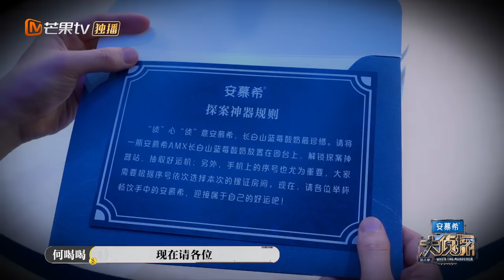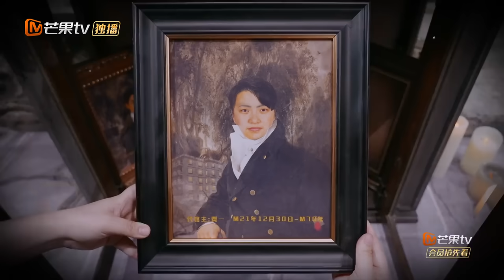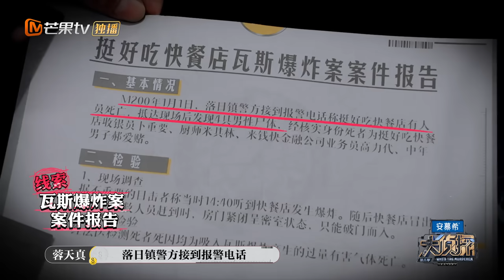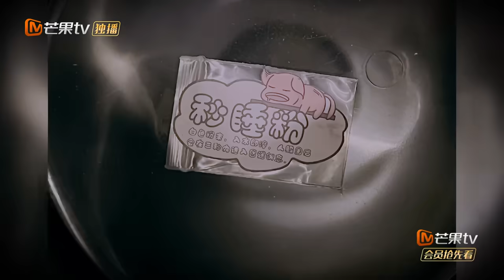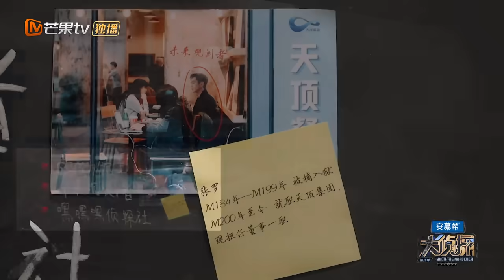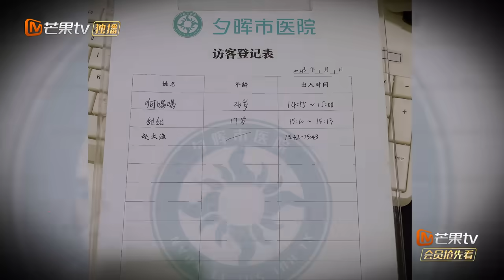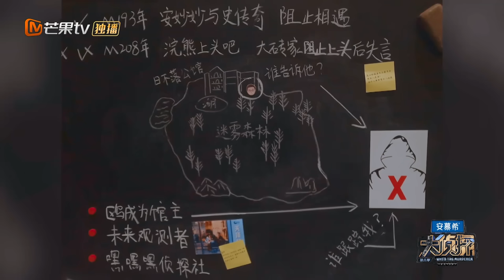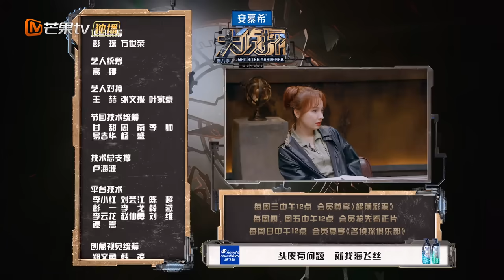ENG SUB《大侦探8》12案：明日之战（上）| 杨蓉心急探案飙方言？魏大勋吴昕演绎时空之恋 | Who's the Murderer S8 EP12-1丨加入侦探团抢先看！大侦探第八季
众人进入日不落公馆，突然出现的管家告知他们时空已经错乱，进入“时空裂缝”的他们只有6小时时间找到真相，他们能否走出迷局？拼凑信息碎片，真相逐渐显露，有人曾出现在大家身边，意图阻止事件发生？“神圣闭环时代”究竟指代什么？戳链接一起探查时空痕迹，找寻时间的秘密。